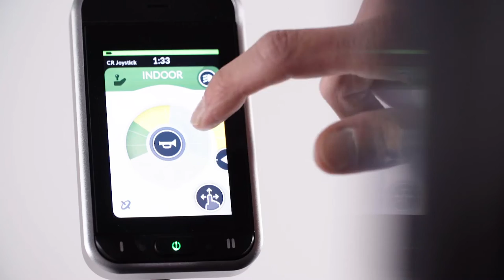Invacare LiNX - Monter la tablette avec les 4 contacteurs à capteurs de proximité Plug & Play